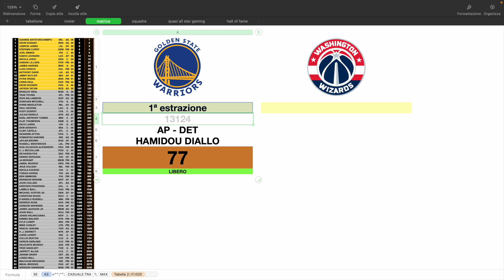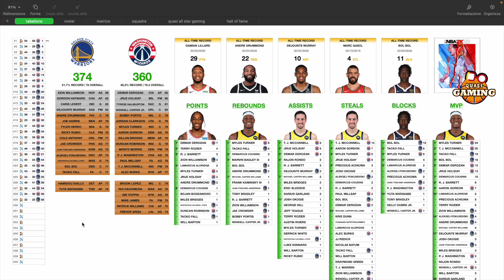"La pecora Dolly..."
Regolamento:
- Ogni vittoria vale 1 punto per numero della giornata (2 punti se vince la squadra che era in svantaggio in classifica)
- Si ottiene 1 estrazione ogni 10 punti subiti nella partita precedente (2 ogni 10 se persa).
- Per ogni ruolo si possono avere al massimo 3 giocatori, di cui massimo 1 Gold e massimo 1 Silver.
- A partire dalla 11ª giornata vengono eliminati i 70 e i 71 dalla matrice; dalla 21ª i 72 e i 73; dalla 31ª i 74 e i 75.